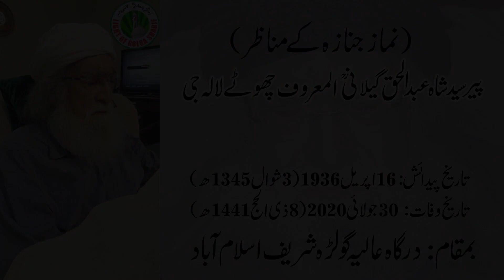Nimaz Janaza of Pir Syed Shah Abdul Haq Gilani r.a. - Tajdar e Golra Sharif - 30-July-2020 4k Video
Madni Digital Sound is the owner of all the content uploaded on Madni Digital Sound channel and using our audio/video without our permission on any website, social media or any channel is a copyright infringement which is criminal offence.
Madni Digital Sound won’t take any responsibility if your social media account, website or YouTube channel is shutdown due the legal proceedings against you.

Madni Digital Sound and LIVE/4K Video Islamabad,
Audio Video Production House,
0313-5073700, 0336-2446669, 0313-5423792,